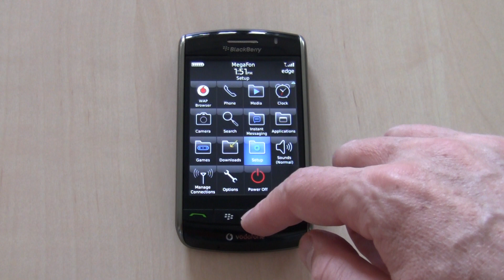BlackBerry 9500 bootanimation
BlackBerry 9500 super speed bootanimation